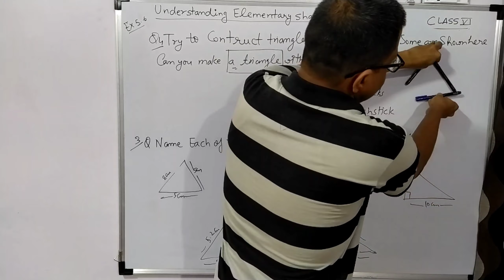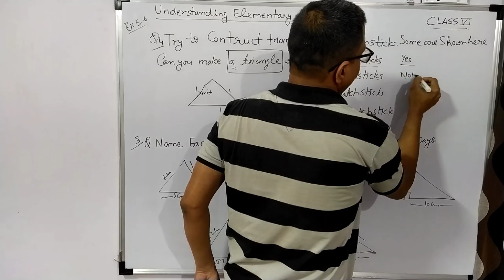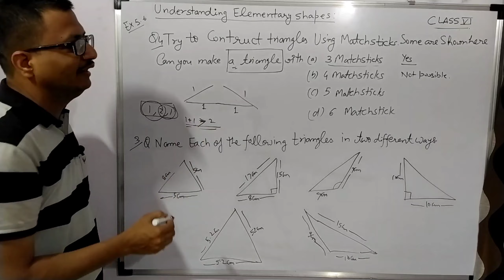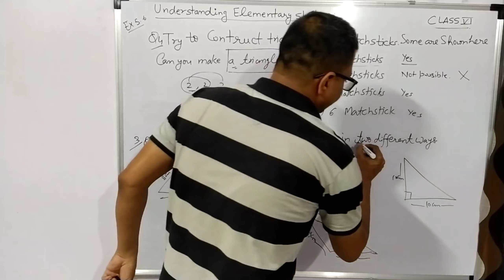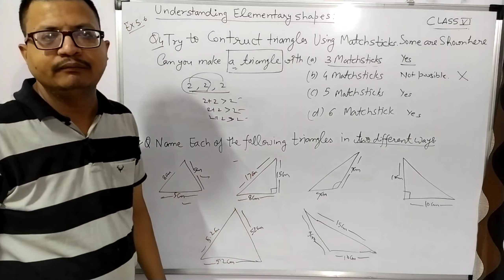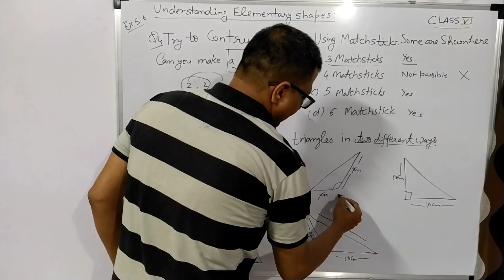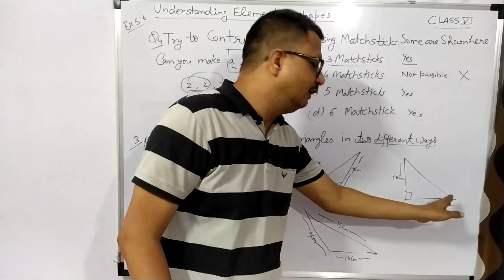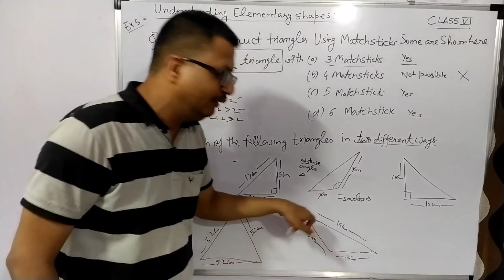Class 6 Under..Ele..Shape Ex 5.6 (contd) Part -8